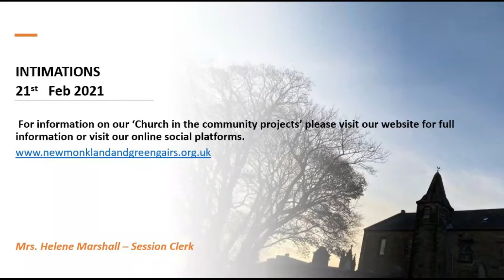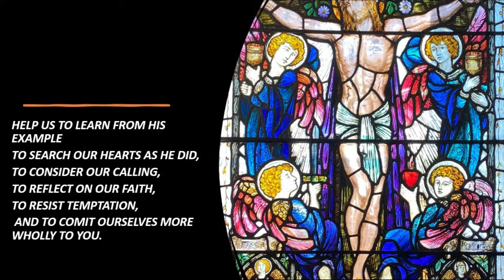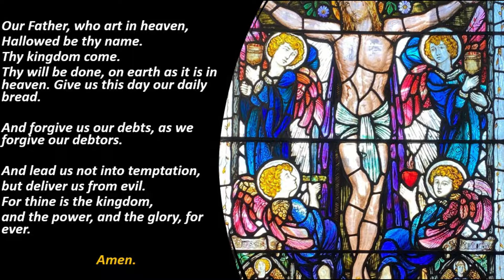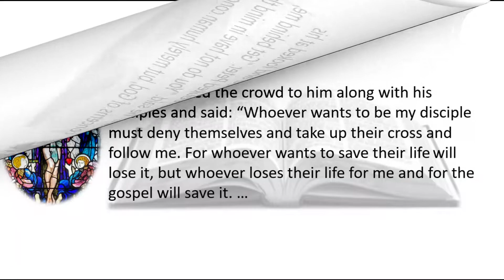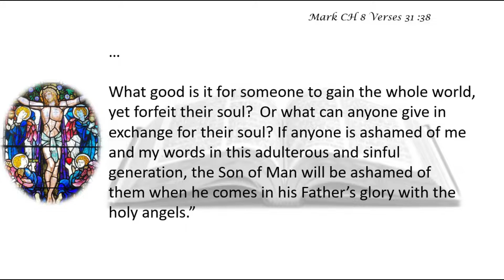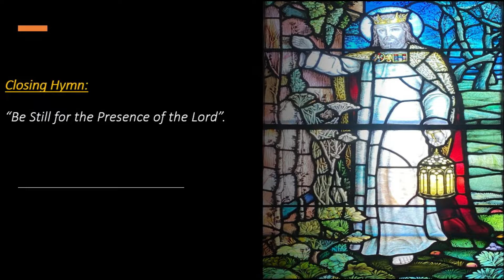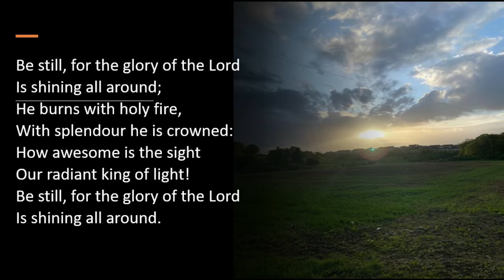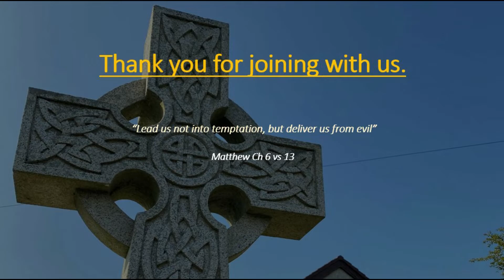Online Service - Sunday 21st Feb 2021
Online Worship
New Monkland Parish Church

Deaconess Lorraine Gilroy